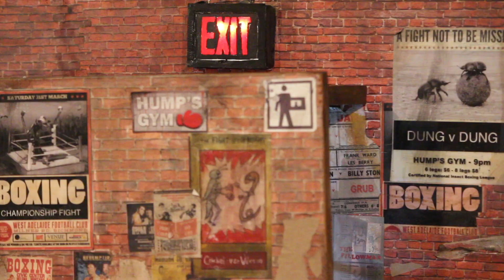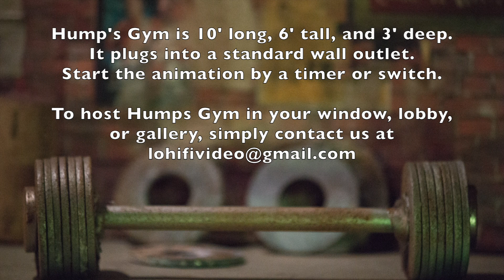Welcome to Humps Gym by LoHiFi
Hump’s Is a robotic insect boxing gym that is available for display I your window, lobby or gallery.

Hump's Gym is 10' long, 6' tall, and 3' deep. It plugs into a standard wall outlet. Start the animation by a timer or switch.

The gym can be decked out for any season that you choose.